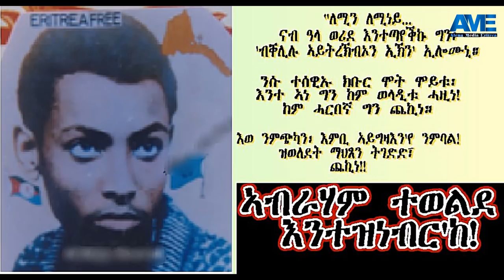AME ንሱ እዚ ጋኔን ዓዲ ሃሎ ዘይህሉዋት ገይሩዎም'ምበር፡ እንተዝህልዉስ ከምዚ ኣይምኾናን!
Alena Media Eritrea /AME/  ዝኸበርኩም ተኸታተልቲ ኣለና ሚድያ፡ ኣብዚ ናይ መከራና ግዜ እቶም ብኢድ ኢሳይያስ ዝጠፍኡ ጀጋኑ ኤርትራውያን  ከም ኣልኣዛር ካብ ሞት እንተዝትንስኡስ እንታይ'ኮን ምበሉ? ነታ ተወሊዶም ዝዓበዩላ ኤርትራ'ኸ መለለዩዋ'ዶ? ንገጻት ስድራ ቤቶም'ከ መለለዩ'ዶ? ኩሉ ክፋእ ሃገርና ብሰንኪ ሓደ ሰብ ዝተፈጥረ ኢዩ። ናይ ሎሚ ዘለኻ ወለዶ ነዚ ኢኻ ከተለሊ ዝግብኣካ። ናይ ኩሉ ጠንቅታትና፡ ኣውራጃ-ሃይማኖት-ዓሌት ፍልልያትና ንሱ እዚ ጋኔን ዓዲ ሃሎ ኢዩ። ብተሳታፍነትኩም ኣገደስቲ ስራሓት ከም እንዓምም፡ እምነትና ዝለዓለ ኢዩ። ሓደስቲ ትሕዝቶታት ቻነልና ኣብ ግዚኡ ንክመጽኣኩም ከኣ: Subscribe, Share ኣይትረስዑ። ክቡራት ተኸታተልቲ፡ ከምኡ'ውን ርእይቶኹም ኣይፈለየና።